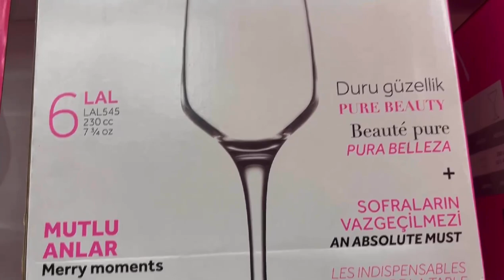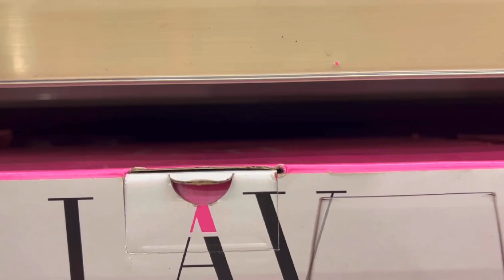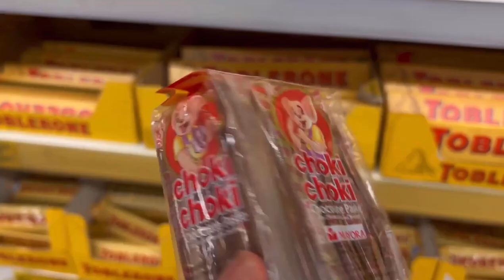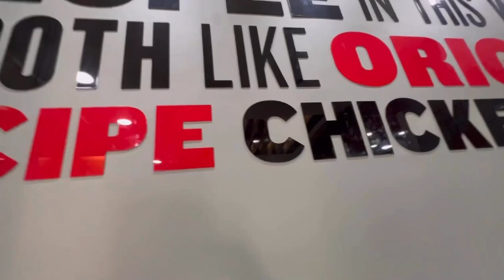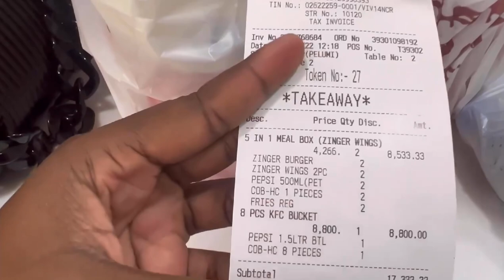I AM MORE ANXIOUS THAN EXCITED!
Hello beautiful humans, this is the first Vlog I ever made and I’m finally putting it out here. I hope you enjoy watching